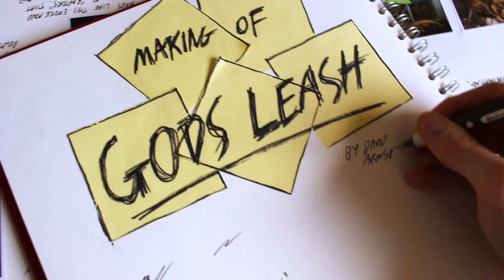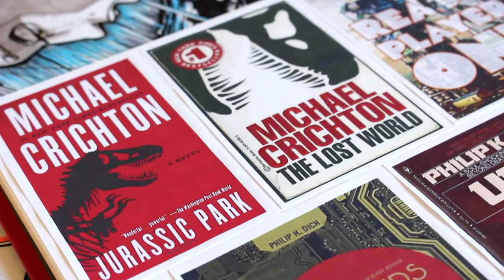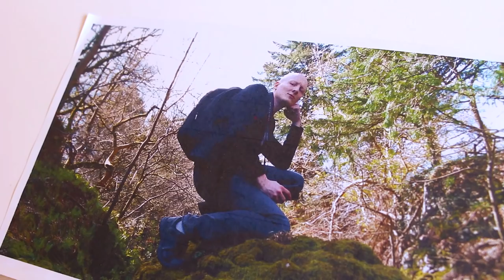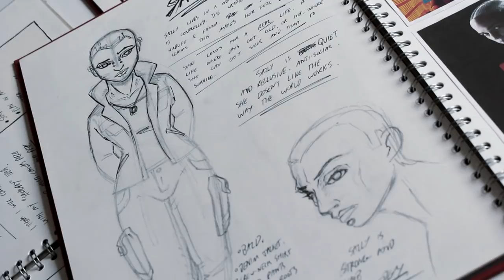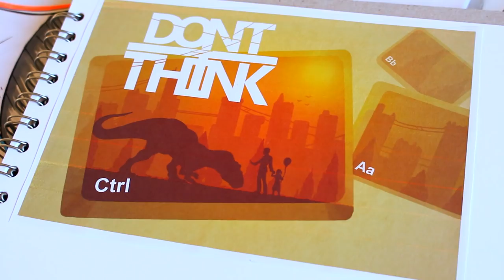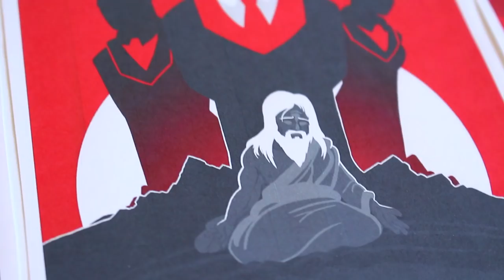Making of | "God's Leash"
Created by David Armsby.

This behind the scenes video will look into the the ideas behind the story, themes and art of my recent animated short film, "God's Leash".
I put a lot of effort into this particular short. I worked on it for 4-5 months. The first month or so was just spent drawing random science fiction nonsense to see what would stick. This short was a bit of a nightmare to work on because of it's length, as you can imagine. I am quite proud of it, though. It encompasses nearly all of my favourite things; dinosaurs, nature, sci fi ...Well, it encompasses 3 of my favourite things! =P

Hope you all enjoy this video. I particularly enjoyed making this behind the scenes video!